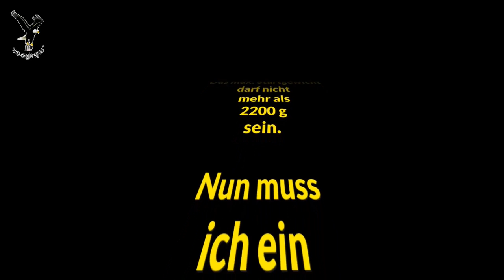How to build a UFO